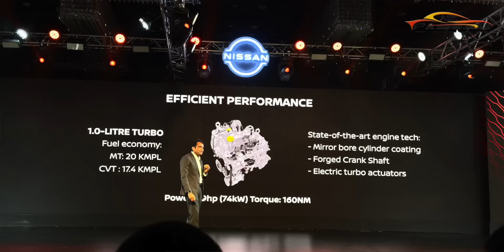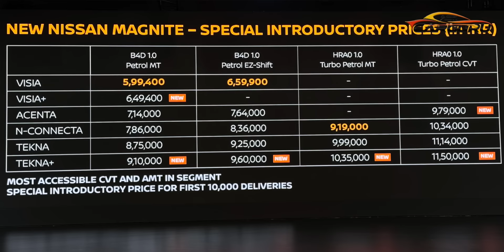₹5.99 से शुरू, लेकिन changes क्या हैं? New Nissan Magnite 2024 🔥 Ask CARGURU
₹5.99 से शुरू, लेकिन changes क्या हैं? New Nissan Magnite 2024 🔥 Ask CARGURU, New nissan Magnite,

Accessory of the week:- keep your car Clean with a High-Pressure safe Car Washer.

Hybrid Solutions for Ceramic superior shine, high gloss, and enhanced depth of colour with a simple spray.

अनुरोध: यहां दी गई जानकारी सिर्फ सलाह के रूप में है। कार खरीदने से पहले, व्यक्तिगत जरूरतों और विकल्पों को ध्यान में रखें।

Amit Khare from Ask CARGURU was Listed as India's top Influencer for 2018 & 2019,  India's Largest and fastest-growing Most Consumer-friendly Indian Automobile Hindi Channel on YouTube.